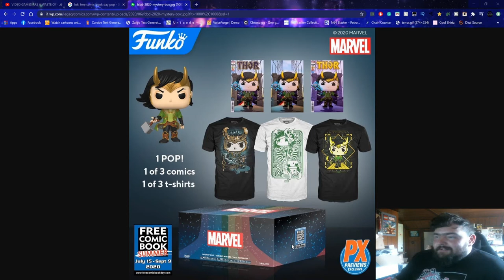Free Comic Book Day Bundle - Smeyeworld Pickup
I really wanted to support local comic book shops but I never got an answer as to who would be selling them so I had to bite the bullet with Smeyeworld! I got the most common variant of comic book and shirt; So if a local shop gets them, I'll buy another for sure.